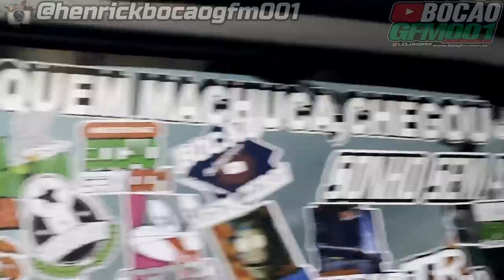VOCÊS PEDIRÃO ELA ESTA DE VOLTA PATINETY !!!